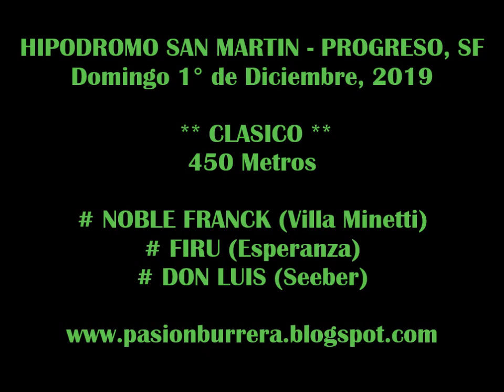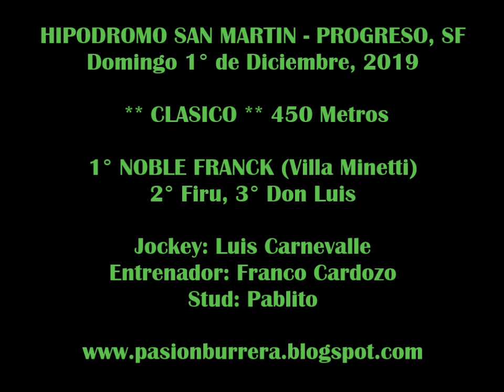NOBLE FRANCK, Progreso (01-12-19)